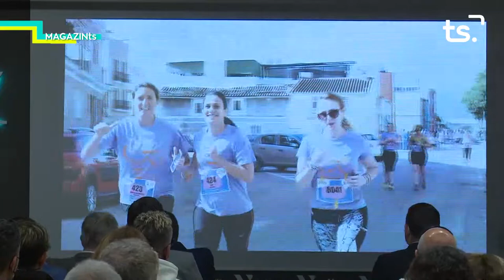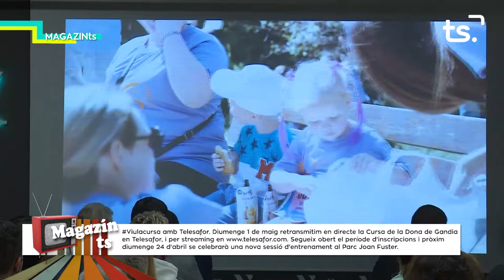MAGAZIN TS DIMECRES-BEA MARTÍNEZ + XIII CURSA DONA GANDIA - 2022 04 13